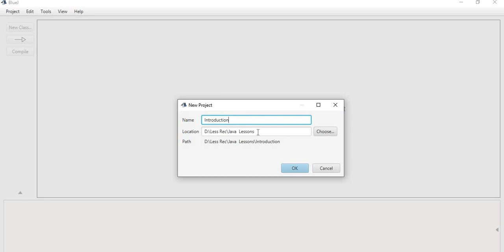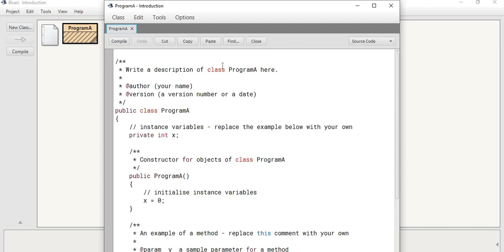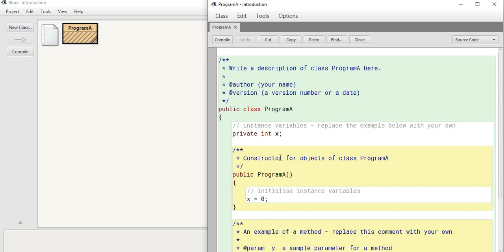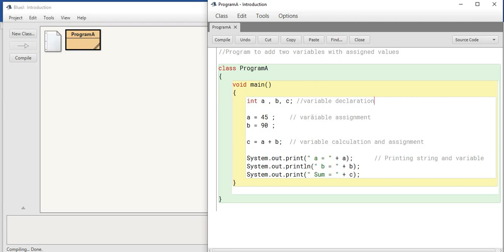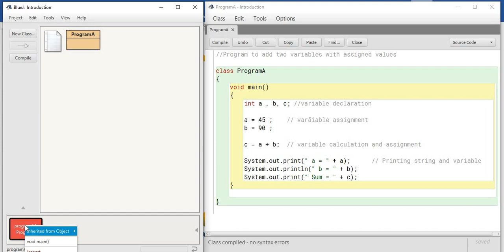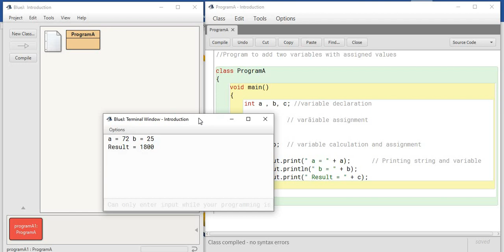Introduction to Java - A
Assign Calculate and Print